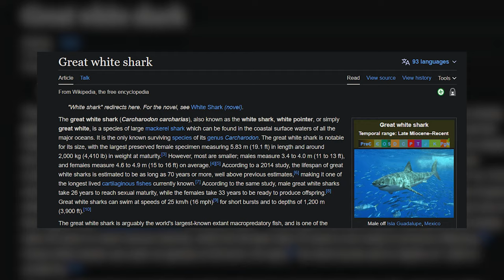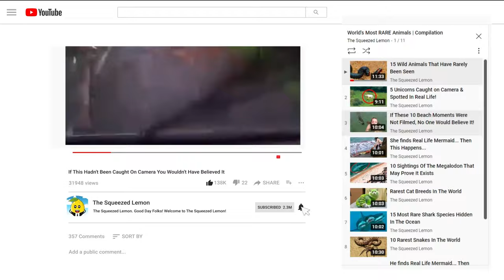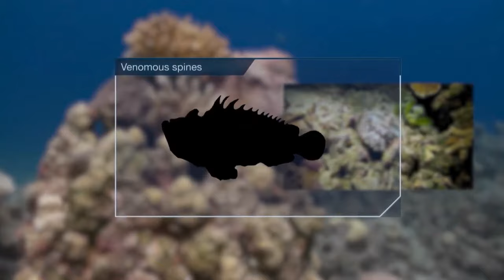Hunting Phenomena That'll Keep You Up at Night!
From stealthy attacks in murky waters to aerial dives and heart-stopping ground chases.. each predator in savannah exhibits a unique spectacle of nature's ferocity; Hunting strategies that commands a blend of awe and fear…Quick, lethal and vicious..hang on as we embark on a perilous journey into the thrilling heart of nature's most amazing hunters… These are the hunting phenomena that’ll keep you up at night!